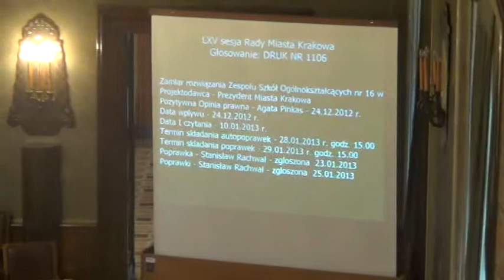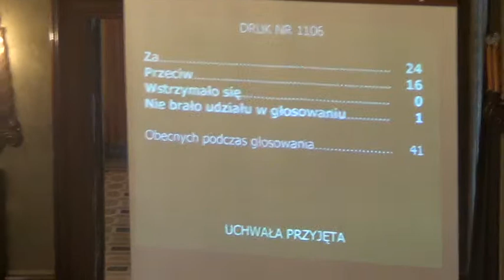RMK_30-01-2013_08 Zamiar rozwiązania ZSO nr 16 w Krakowie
Zamiar rozwiązania ZSO nr 16 w Krakowie oraz likwidacji szkół wchodzący w skład.